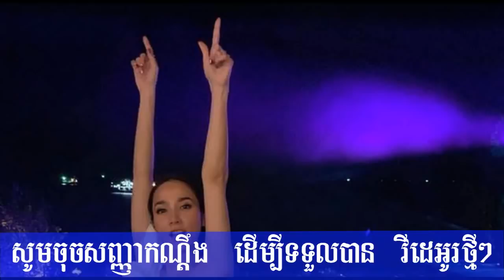ទីបំផុតmatt peranee,បង្ហាញរូបSongkranអតីតស្វាមីAff Taksaorn,breaking news, tv3,ch3, Cambodia Daily24